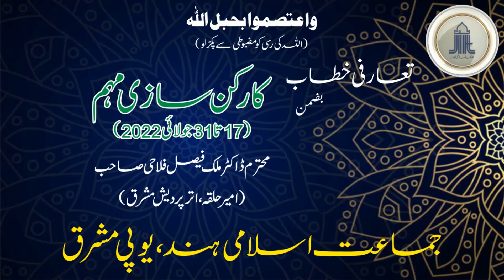افتتاحی خطاب بضمن کارکن سازی مہم || ڈاکٹر ملک فیصل فلاحی || جماعت اسلامی ہند، یوپی مشرق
واعتصموا بحبل اللہ
اللہ کی رسی کو مضبوطی سے پکڑو
کارکن سازی مہم 17 تا 31 جولائی 2022